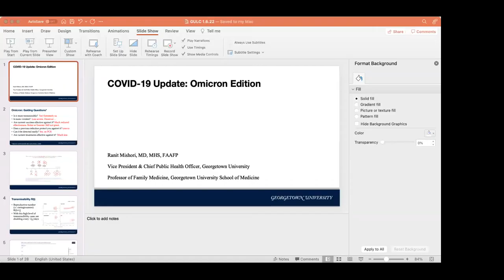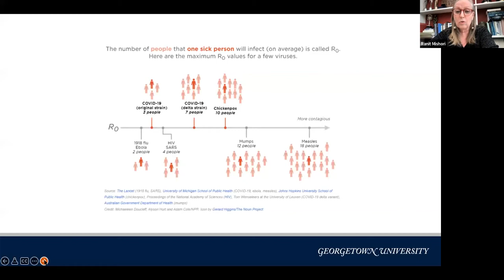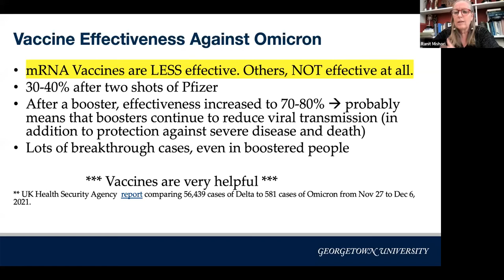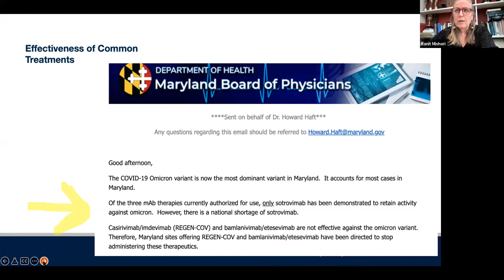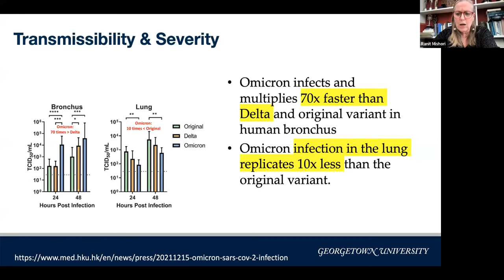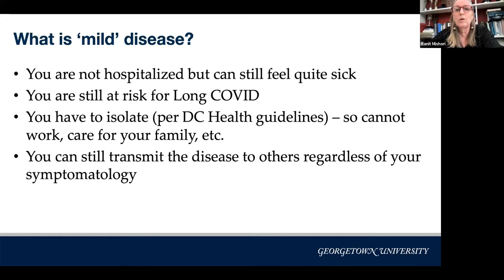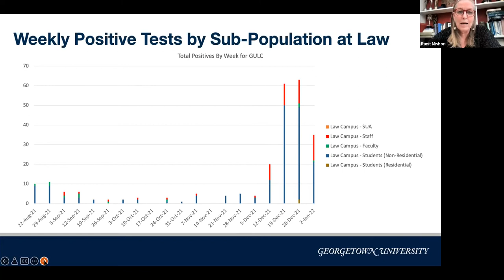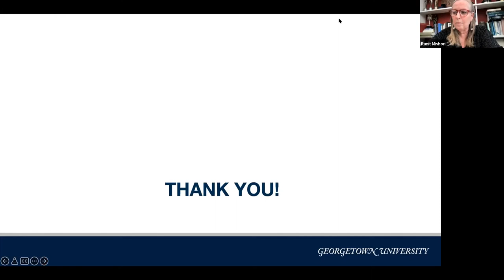Virtual Information Session: Dr. Ranit Mishori and Professor Larry Gostin (1/6/22)